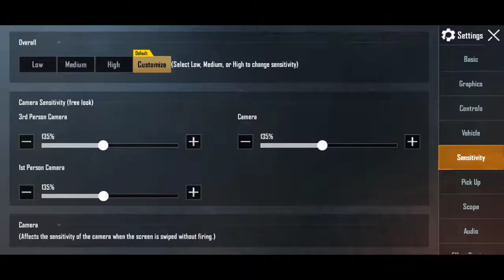4 Claw+Gyro Control's & Sensitivity | XO SAM | PUBGMOBILE